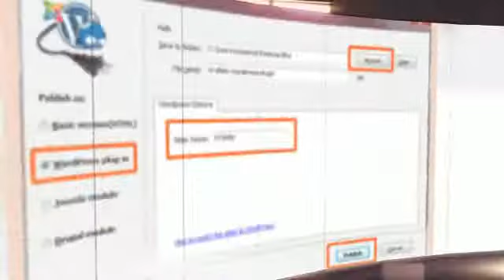Hi Slider - top free Jquery Slider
Hi Slider (hislider.com) is best jquery slider maker which enables you to publish responsive jquery sliders without special skill. Sliders created in Hi Slider are absolutely jquery plugins with no flash. You can easily publish amazing image slideshows, seamless slider plugins and cool JavaScrip slideshow presentations.